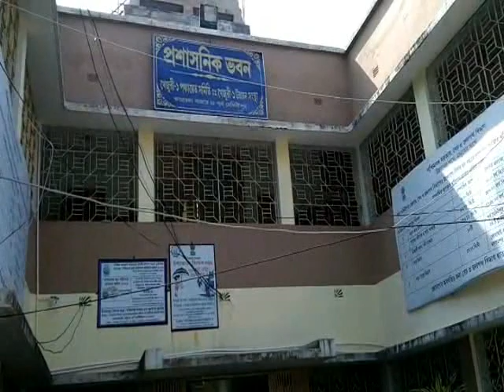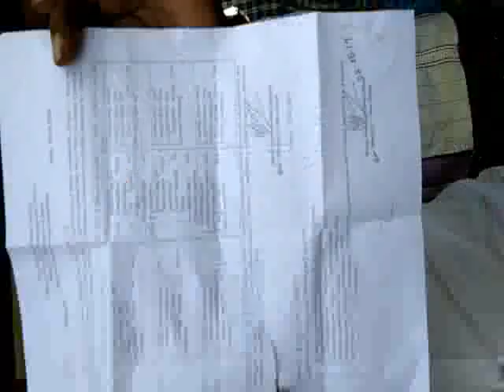KHEJURI RELEIF AGITATION 04 05 19 SAMIR MAITY